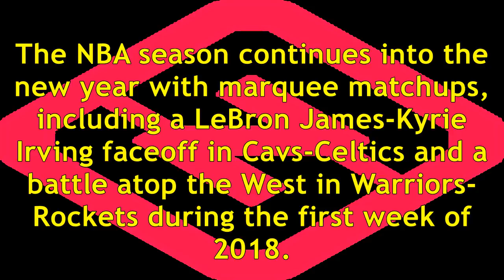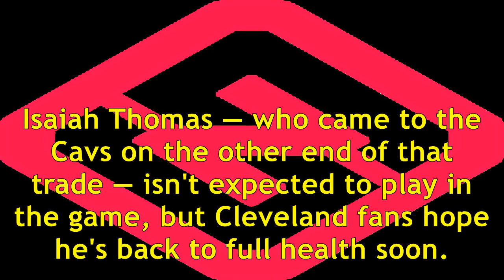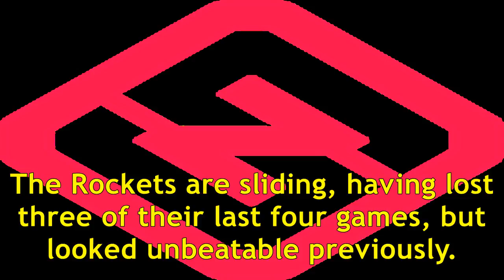NBA schedule: Week of Jan. 1 games include Cavs-Celtics, Warriors-Rockets